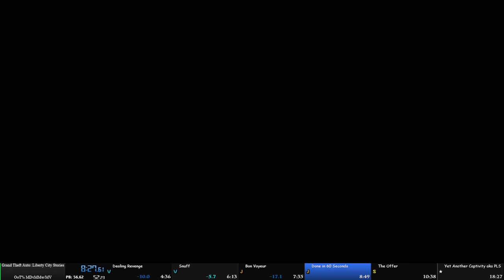GTA LCS. OoT% MDvMMw/MV (17:33) // БЕСПЛАТНЫЕ ДЮПЫ БЕЗ РЕГИСТРАЦИИ И СМС!!! (Правда, С Читами...)